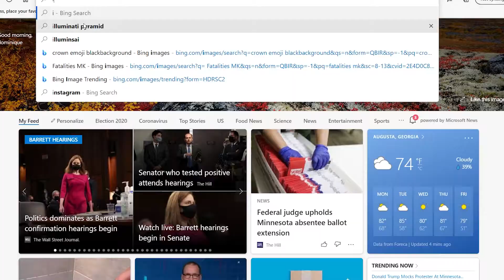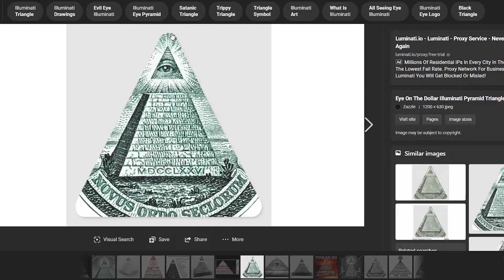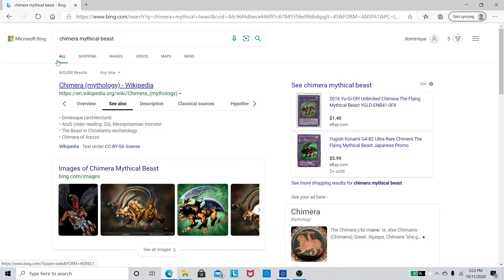illuminati CONFIRMED? -AVENGERS WAR TABLE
You wont believe what I found in the new avenger's game.  a creepy undertone to this one.